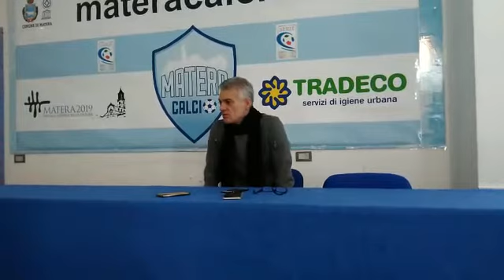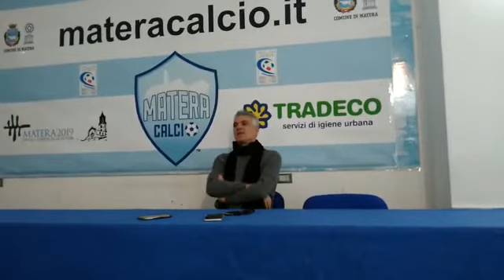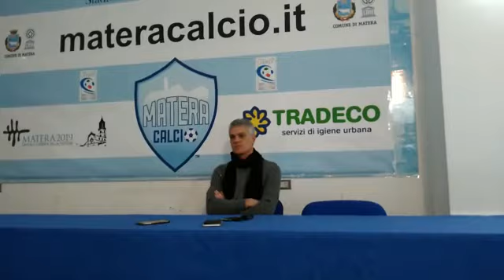Racing Fondi - Matera. Il video della conferenza stampa pre-match di mister Cassia